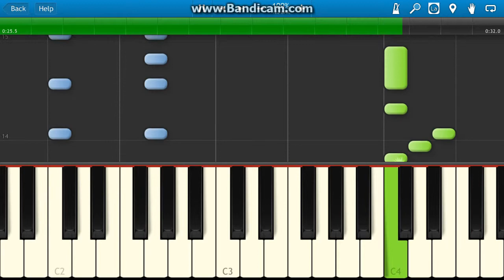1812 Overture Tchaikovsky